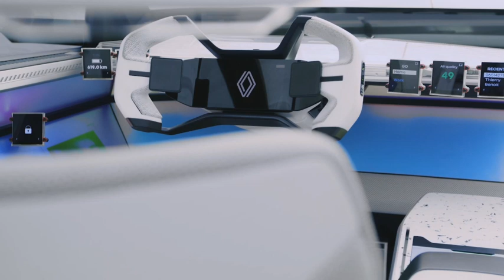Le concept-car Renault Scénic Vision préfigure un véhicule familial électrique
Renault lève le voile sur le concept-car Scénic Vision lors du sommet ChangeNow à Paris.

Le concept-car incarne les engagements de Renault en matière de développement durable et traduit le plan de décarbonation de la marque sur l'ensemble de son cycle de vie.